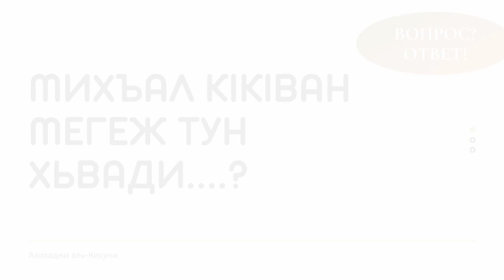Михъал кIкIван мегеж тун хьвади....? Алихаджи аль-Кикуни